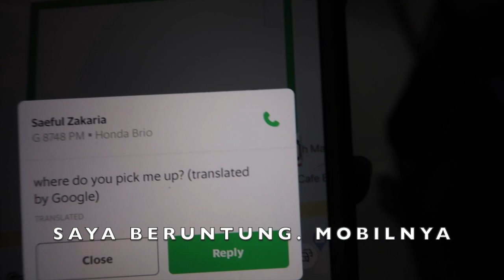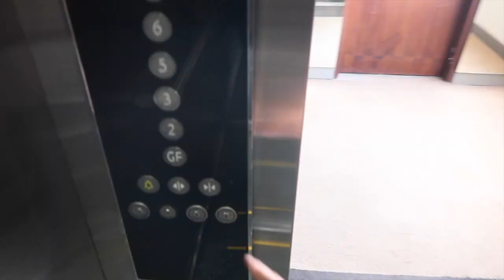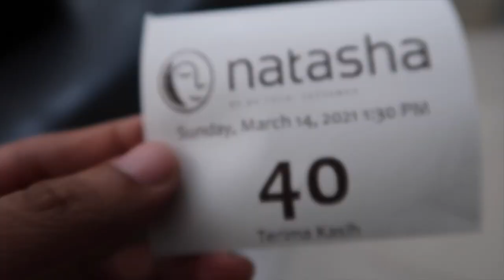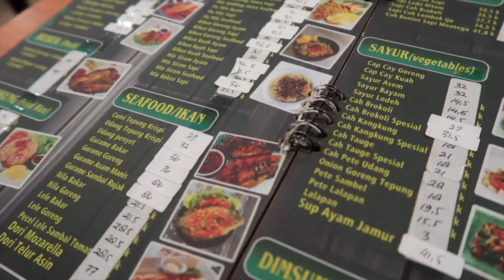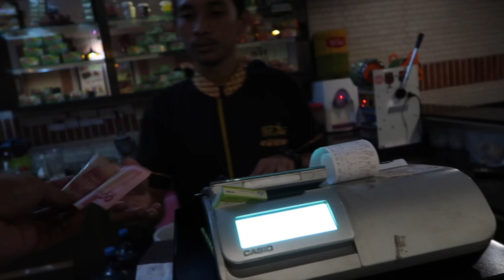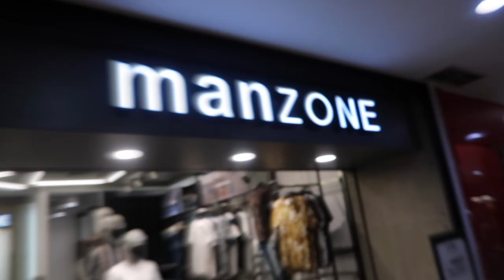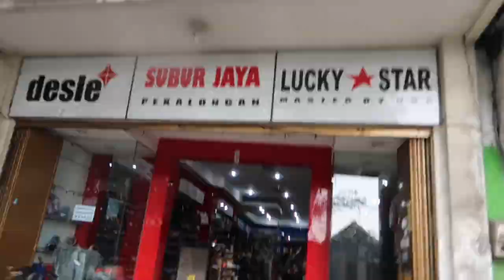My Rest Day - Jalan Jalan Hari Libur | VLOG #02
Smule: _nephiaxe_